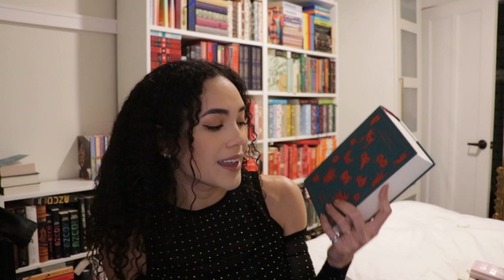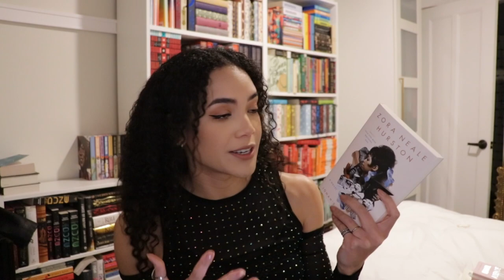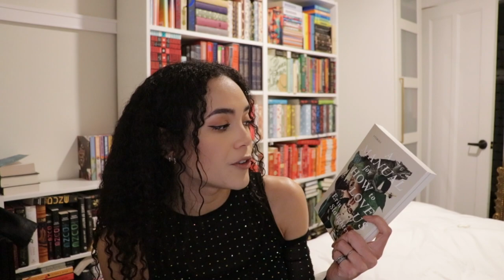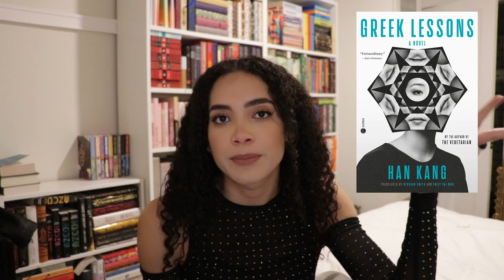April Reading Plans! | April TBR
Take a look at what I plan on reading in the month of April!

Let’s Get Social:
Amazon Wishlist